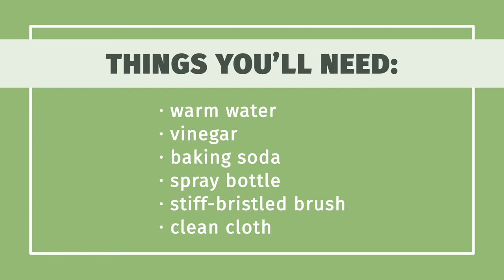How to Clean Tile Floors with Vinegar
Learn how to clean tile floors with vinegar with this guide from wikiHow